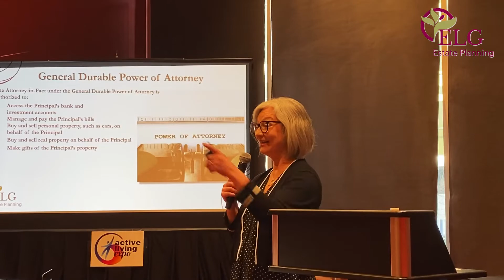Medicaid Asset Preservation Strategies Overview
Hear from ELG Estate Planning founder and top Estate Planning Attorney Lynn St. Louis as she does a Medicaid Asset Preservation Strategies Overview.